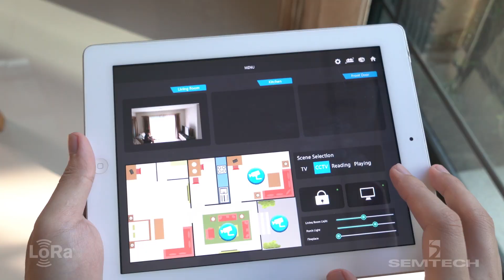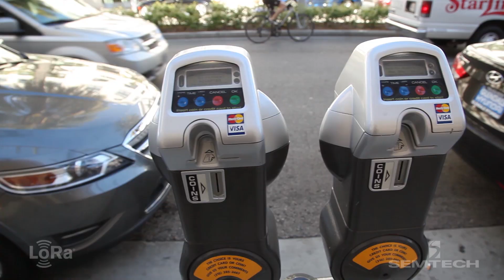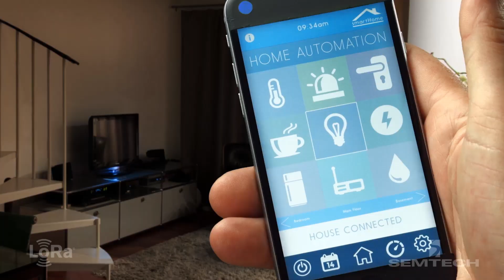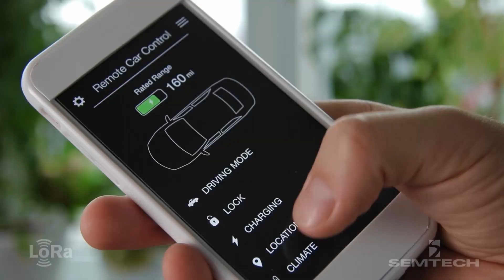Semtech Wireless & Sensing Products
Semtech Wireless & Sensing Products delivers innovative solutions for the Internet of Things (IoT) with high performance, low power communication for LPWAN connectivity and efficient low power solutions for proximity sensing.